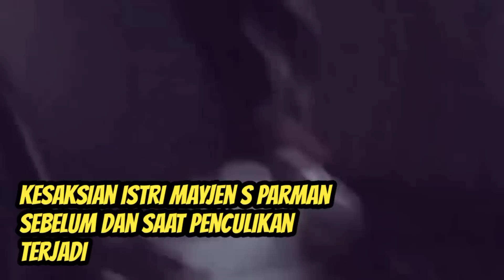Kesaksian Istri Mayjen S Parman Sebelum dan Saat Penculikan Terjadi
Mayor Jenderal Siswondo Parman atau akrab dipanggil Jenderal S Parman adalah salah satu jenderal yang jadi korban penculikan dan pembunuhan komplotan Gerakan 30 September pada 1 Oktober 1965 dini hari.

Ketika itu, Jenderal Parman sedang menjabat sebagai Asisten I Menteri Panglima Angkatan Darat yang mengurusi bidang intelijen. Pangkatnya ketika itu Mayor Jenderal atau jenderal bintang dua. Ketika diculik oleh komplotan Gerakan 30 September, Mayjen S Parman adalah salah satu jenderal yang diculik dalam keadaan hidup. Bahkan, saat dibawa gerombolan penculik yang berpakaian Cakrabirawa, Mayjen S Parman berseragam lengkap militer dengan bintang dua di pundaknya.

Pada pagi hari 1 Oktober 1965 di Lubang Buaya yang jadi basis komplotan G30S PKI, Mayjen S Parman dibunuh bersama dengan dua jenderal lainnya yakni Mayjen Soeprapto dan Brigjen Sutoyo Siswomiharjo yang juga dapat diculik dalam keadaan hidup.

Juga ikut dibunuh Lettu Pierre Tendean, Ajudan Jenderal Abdul Haris Nasution, yang dibawa paksa komplotan penculik karena disangka Nasution yang jadi sasaran penculikan. Jenderal Nasution sendiri akhirnya selamat dari upaya penculikan. Tiga jenderal lainnya gugur saat hendak diculik. Ketiga jenderal yang gugur di rumahnya masing-masing saat hendak diculik itu adalah Letjen Ahmad Yani, Mayjen MT Haryono, dan Brigjen DI Panjaitan.

Kelak, saat dimakamkan di Taman Makam Pahlawan Kalibata, seluruh korban penculikan komplotan G30S PKI itu dinaikkan pangkatnya satu tingkat secara anumerta. Termasuk Jenderal Parman. Pangkatnya naik menjadi Letjen Jenderal atau jenderal bintang tiga.

Kembali lagi ke cerita kesaksian istri Jenderal S Parman. Dikutip dari buku," Kunang-kunang Kebenaran di Langit Malam," diungkapkan, bahwa tak cukup banyak kisah yang menggambarkan bagaimana sosok Jenderal Parman dalam keseharian dan menjelang peristiwa 30 September 1965.

Ketika maut menjemput jenderal Intel TNI AD  di pagi buta itu, Jenderal  Parman hanya ditemani istrinya yang sudah dinikahi selama 14 tahun. Meski demikian kepergian Jenderal  Parman sudah diawali sejumlah isyarat yang cukup menakjubkan, sebagaimana dituturkan istrinya  beberapa hari setelah kejadian.

Isyarat pertama yakni, kira-kira setengah tahun sebelum peristiwa 30 September 1965 itu, Jenderal Parman berjalan-jalan dengan istrinya ke Taman Makam Pahlawan Kalibata. Ketika sampai di depan Taman Pahlawan mendadak Jenderal Parman  menghentikan mobilnya dan keluar. Sambil menunjuk ke arah taman Pahlawan.

“Wah, ini Taman Pahlawan! Tempat bahagia bagiku, Jeng. Jangan lupa ya, kalau aku gugur, supaya aku bisa dimakamkan di sini. Dan jangan lupa pula supaya pada kijing-ku (batu nisanku) nanti ditulis: Pejuang Sejati," begitu kata Jenderal Parman kepada istrinya.

Ucapan ini sama sekali tak berarti bagi istrinya yang duduk dengan setia di sampingnya. Ternyata itulah pesan Jenderal Parman yang mengandung arti sejarah yang besar setelah itu. Lalu beberapa bulan kemudian Jenderal Parman memerintahkan ajudannya untuk memasang bingkai pada fotonya. Setelah selesai, foto itu diserahkan pada istrinya dan berkata, “Ini kenang-kenangan untukmu. Hanya inilah satu-satunya peninggalanku untukmu," kata Jenderal Parman kepada istrinya.

Dua minggu sebelum peristiwa berdarah itu terjadi, Jenderal  Parman sewaktu akan pergi mendampingi Jenderal Yani ke Nusa Tenggara, berpesan kepada istrinya, “Jeng, hati-hati di rumah ya! Saya akan pergi ke perbatasan, mungkin di sana nanti saya ditembak musuh”.

Pada Kamis, 29 September 1965 atau  berarti sehari sebelum tragedi berdarah itu terjadi, Jenderal Parman menyuruh istrinya untuk pergi berjalan-jalan ke Cibubur atau ke Cisalak, tetapi harus melalui Cawang dan By-Pass. Hal ini menimbulkan pertanyaan dalam hati sang istri, mengapa disuruh pergi ke Cibubur atau ke Cisalak? Mengapa tidak disuruh ke Pasar Baru atau ke Cikini?

Sore hari menjelang kejadian, Jenderal Parman pergi berputar-putar keliling kota dan di dalam mobil beliau mengajak istri agar jalan-jalan ke Bogor pada hari Minggu nanti. Sang istri kaget, karena selama ini Jenderal Parman tak suka jalan-jalan ke luar kota. Jika datang hari-hari libur, Jenderal Parman biasanya menghabiskan waktu libur itu untuk kerja bakti atau menumpahkan hobinya bermain kereta api. Memang di kamar belakang terdapat satu ruang cukup luas yang dipenuhi rel kereta dan kereta api yang cukup lengkap.

Diceritakan pula bahwa sudah merupakan kebiasaan Jenderal Parman kalau malam Jumat tidak pernah tidur sebelum jam 24.00. Pada 30 September itu, seperti biasa, tepat pada pukul 24.00 Jenderal Parman dan istrinya heran akan sebuah pemandangan yang tak pernah dijumpai sebelumnya.

“Lho, kok, banyak sekali burung gereja to, di kamar tamu itu,” kata Jenderal Parman.

"Ah, sudahlah, tidur saja,” jawab sang istri. Sesaat kemudian Jenderal Parman berkata lagi, “Lho, sekarang banyak burung sriti!”